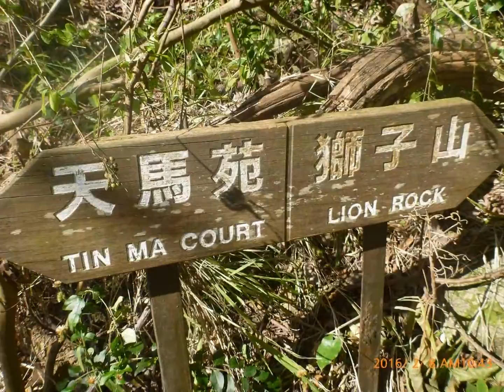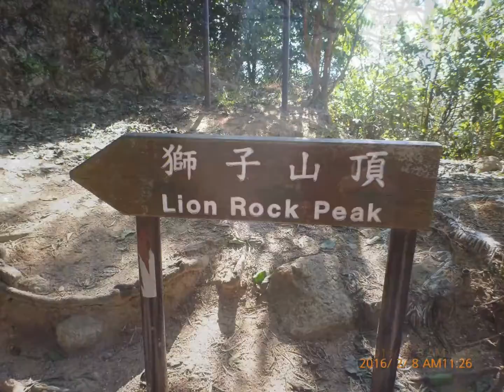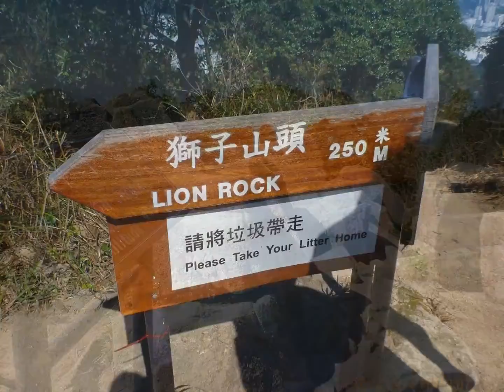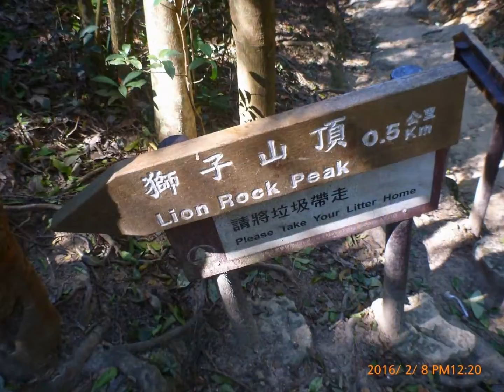2016 2 8 Chinese New Year HK uncle Philip tong first time Lion Rock TST Lunch good TC sunset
Philip tong like hiking